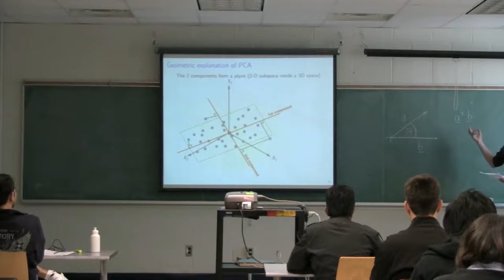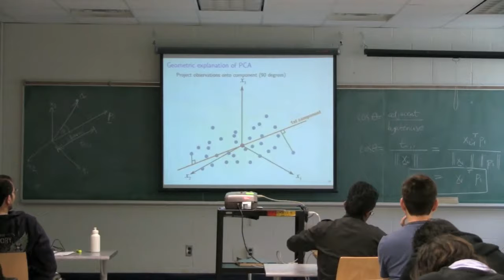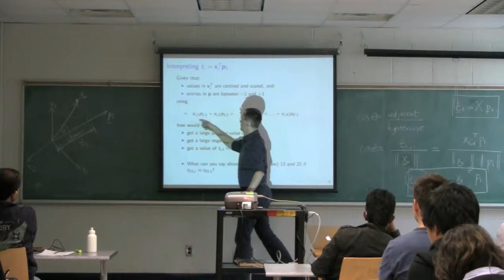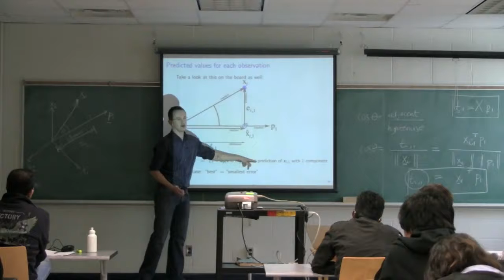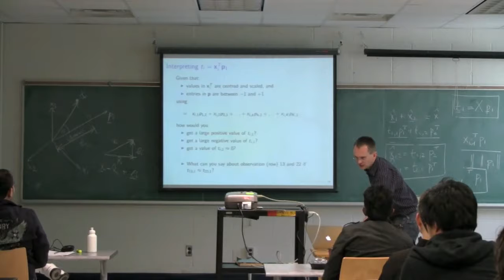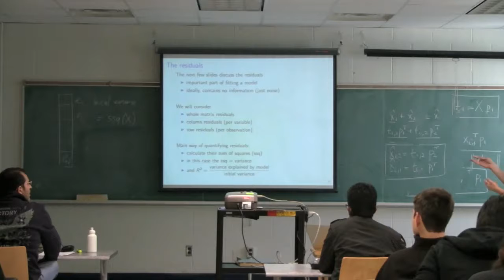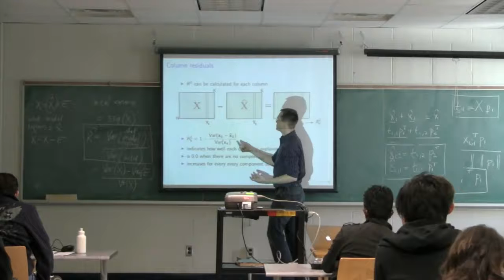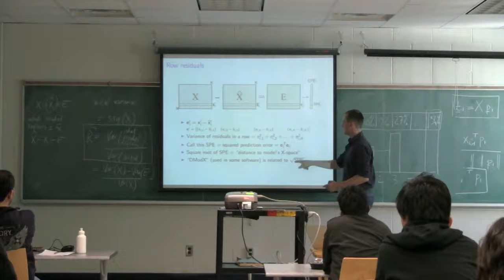Latent Variable Methods 2011 - Class 02B